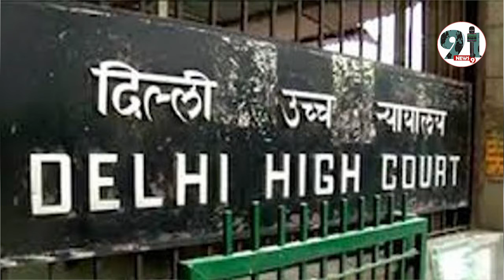ट्विटर ने आईटी रुल्स को फॉलो नहीं किया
दिल्ली हाईकोर्ट ने साफ कर दिया है कि सोशल प्लेटफॉर्म ट्विटर (Twitter) ने आईटी रुल्स को फॉलो नहीं किया. कोर्ट ने कहा है कि सरकार ट्विटर के खिलाफ कोई भी एक्शन ले सकती है. बता दें कि नए नियम के मुताबिक सरकार को सोशल मीडिया कंपनियों को भारत में शिकायत अधिकारी की नियुक्ति करनी होगी.